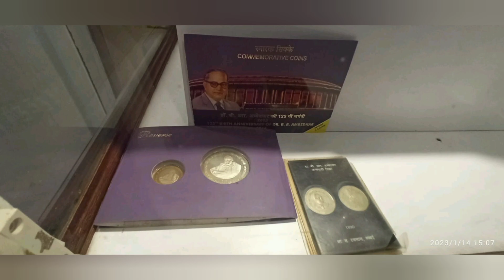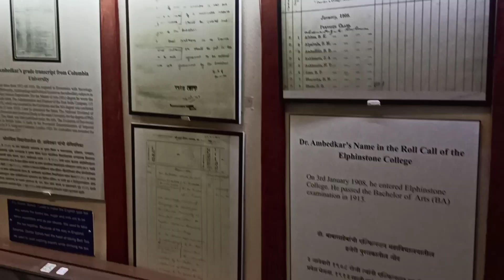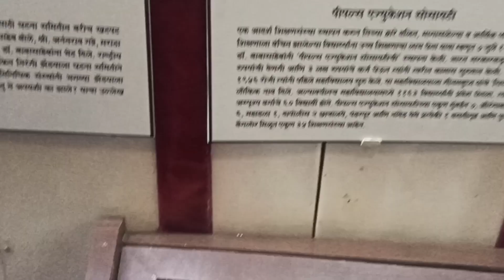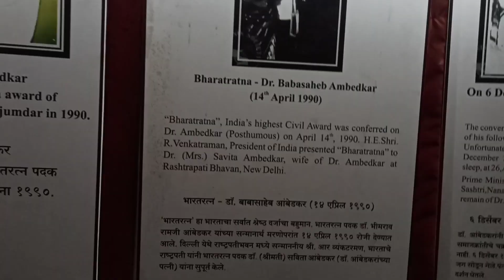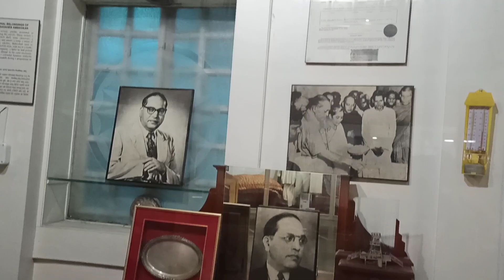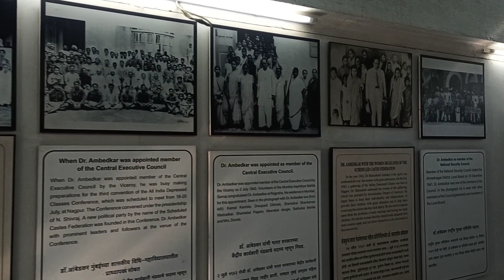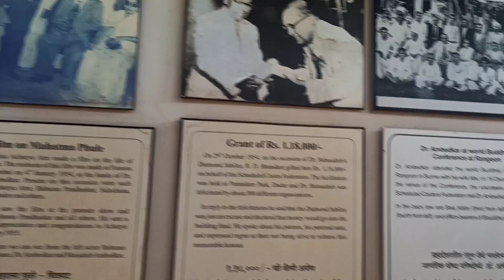डॉ बाबासाहेब आंबेडकर म्यूजियम और मेमोरियल, पुणे Video Photos Babasaheb Ambedkar Museum and Memorial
डॉ बाबासाहेब आंबेडकर म्यूजियम और मेमोरियल, पुणे, महाराष्ट्र
वहां पर बाबासाहेब आंबेडकर के अस्थि रखे गए हे,
जो तथागत बुद्ध की प्रतिमा को हर रोज नमन करते थे बाबासाहेब आंबेडकर वो प्रतिमा रखी गई हे, बाबासाहेब आंबेडकर की किताबे टेबल चेर और उन्होंने उनके जीवन में उपयोग में ली चीजे रखी गई है